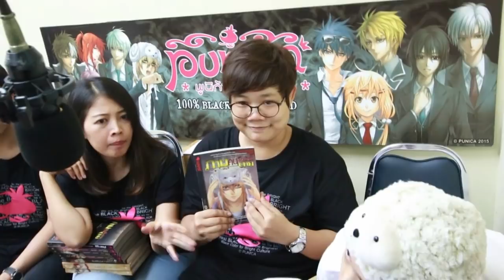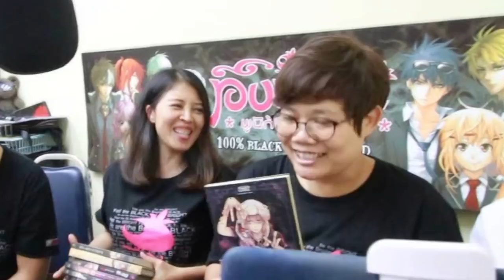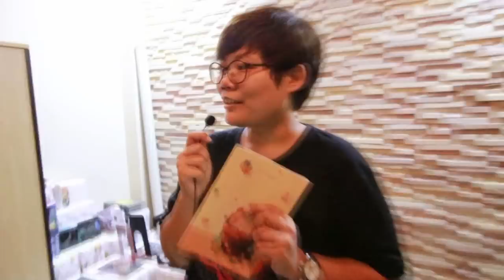ตามติดชีวิตของนักเขียนนิยาย ว่าวันๆ นึงเขาทำอะไรกันบ้าง【Punica Gangster#17】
สวัสดีน้องๆ ทุกคนด้วยนะครับ วันนี้พี่โอ๊ค Punica จะพาน้องๆ ไปรู้จักกับชีวิตของนักเขียนนิยายท่านหนึ่งว่า วันๆ เขาทำอะไรกันบ้าง สำหรับน้องๆ ที่อยากเป็นนักเขียนเลยนะครับ

ชักตื่นเต้นแล้วใช่ไหม ไปดูกันเลยครับผม

และถ้าพูดถึงการแต่งฟิคแล้วล่ะก็ ตอนนี้ Punica ร่วมกับ Meb จัดประกวดโครงการ ReadAwrite อยู่น้า ที่จะเปิดให้น้องๆ ได้เข้ามาร่วมกันแต่ฟิคของ Punica ได้แบบ Official กันเลยทีเดียว ซึ่งสามารถดูรายละเอียดโครงการได้ตรงนี้เลย

สำหรับ Link นี้จะเป็น Q&A ถามตอบทุกข้อสงสัยสำหรับโครงการ ReadAwrite นะครับผม น้องๆ สามารถเข้าไปดูคำถามที่พบบ่อยได้เลยครับ

สนใจสั่งซื้อสินค้าต่างๆ ของพูนิก้า ช้อปได้ทางออนไลน์ที่ สนใจติดต่อโฆษณา : 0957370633